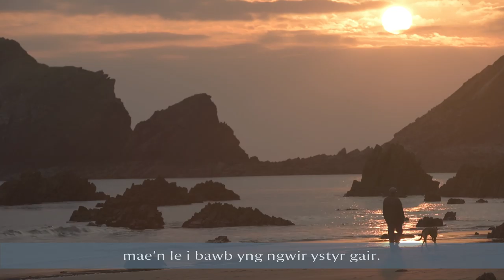Traethau Marlais, Sir Benfro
Gyda diolch i Cyfoeth Naturiol Cymru, Sir Benfro Forol Ardal Cadwraeth Arbennig, Andy Davies Photography & Video, Grant Sonnex.